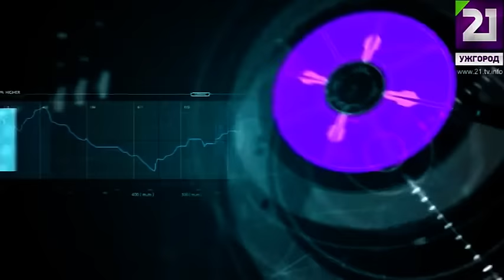На часі: Розмова з політиком